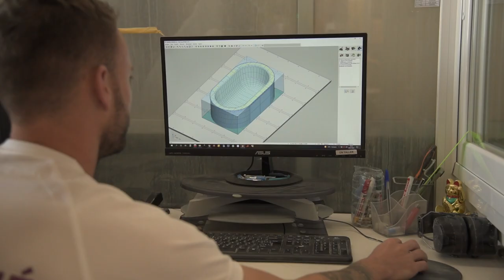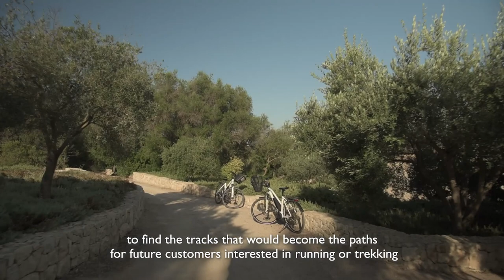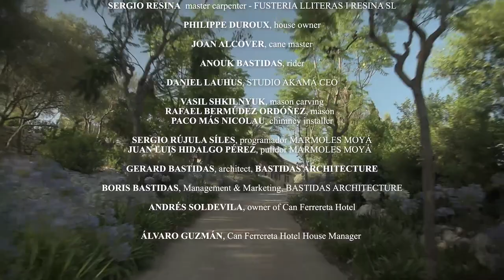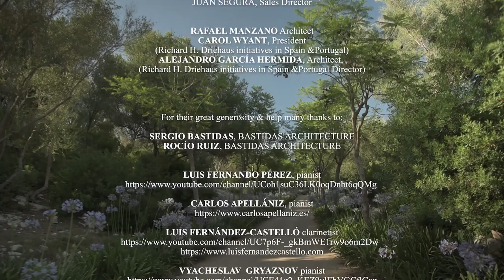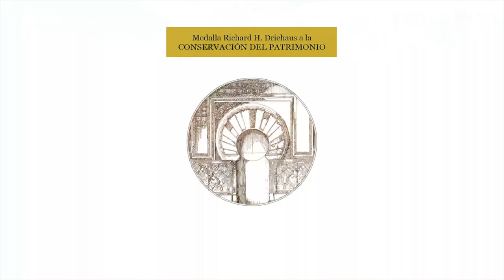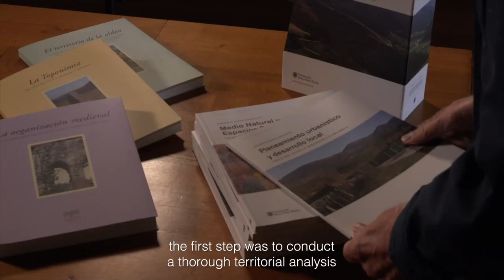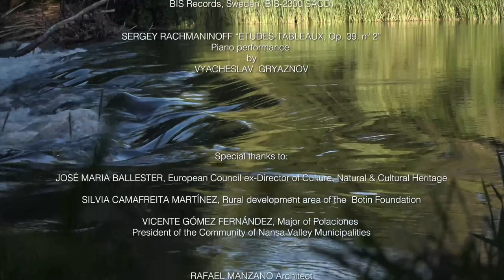2021 Rafael Manzano Awards Ceremony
X Rafael Manzano Prize for New Traditional Architecture & III Richard H. Driehaus Medal for Heritage Preservation Awards Ceremony.
Real Academia de Bellas Artes de San Fernando.